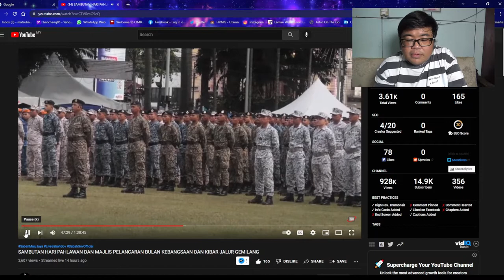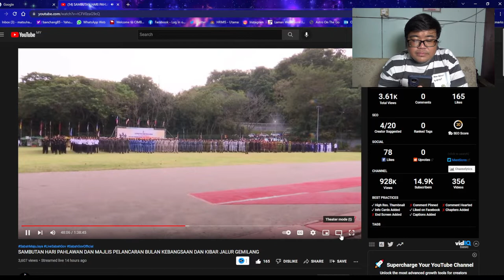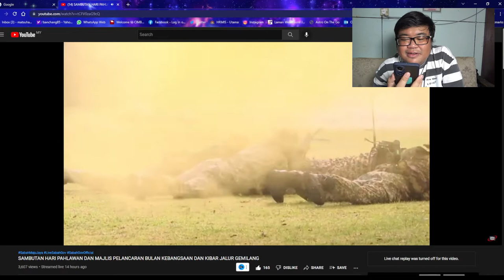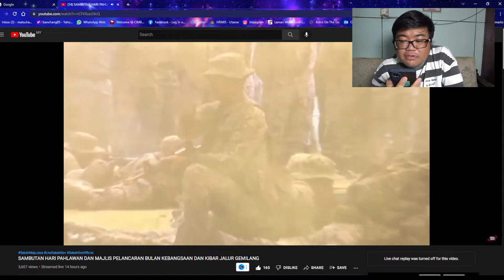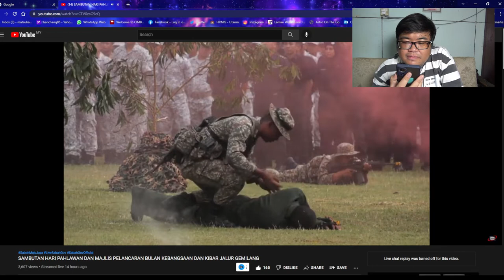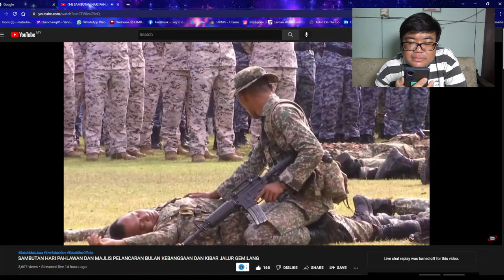Mr Mat Reaction Pentomime Peristiwa Kalabakan 1963 : Hari Pahlawan Negeri Sabah 2022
Reaction Mr Mat terhadap Pentomime Peristiwa Kalabakan 1963, semasa Sambutan Hari Pahlawan dan Majlis Pelancaran Sambutan Bulan Kebangsaan dan Kibar Jalur Gemilang Peringkat Negeri Sabah 2022, di Padang Merdeka Kota Kinabalu pada 31 Julai lepas. ikuti video ini.

sumber @AcaraRasmiSabahGov